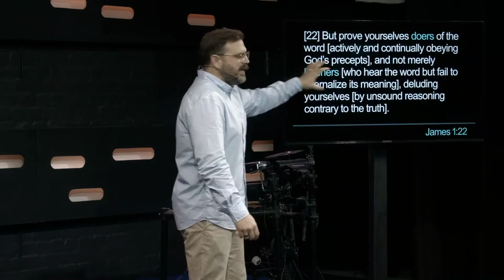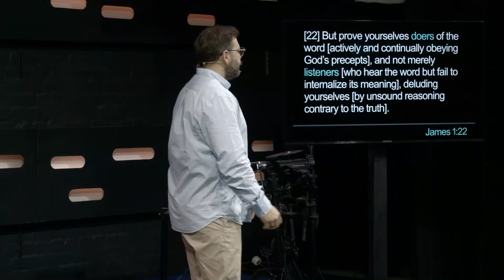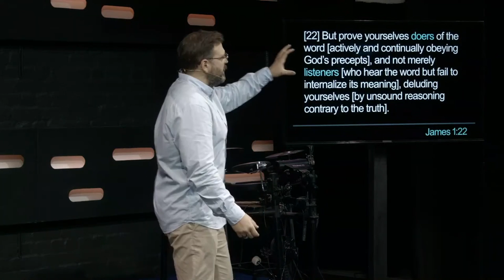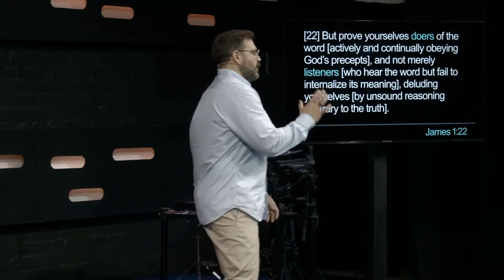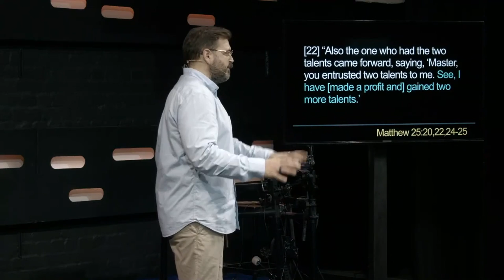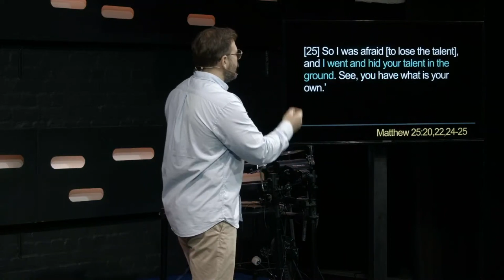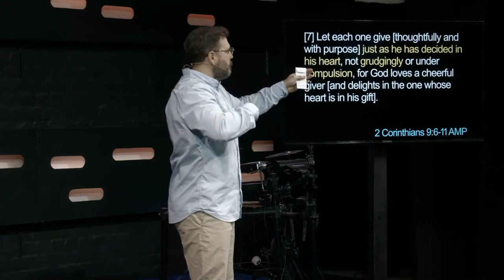Do What God Says And See What He does | Southpoint Church | Chris Ladd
Why would God give you the blessing of a provision?  He has a purpose more than just for you.  In fact, your provision stewarded just might be someone’s prayer answered.